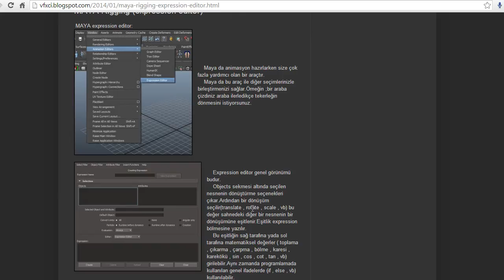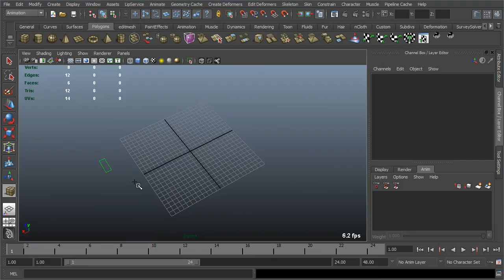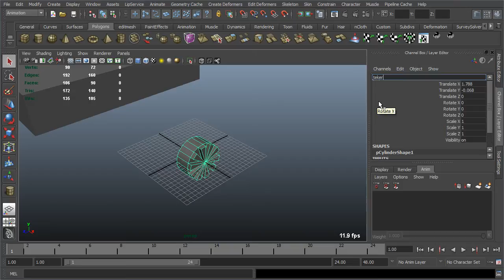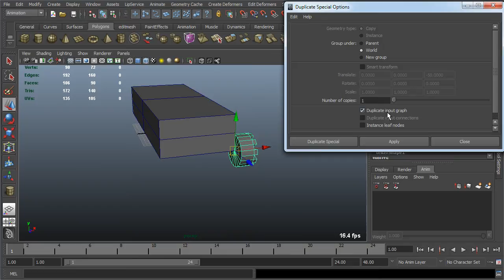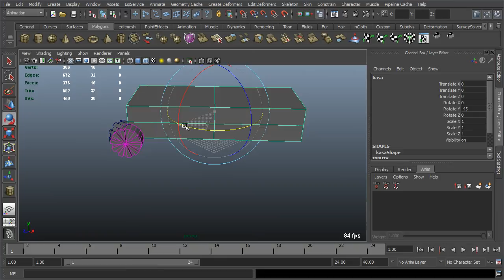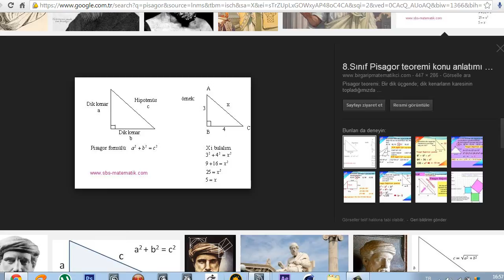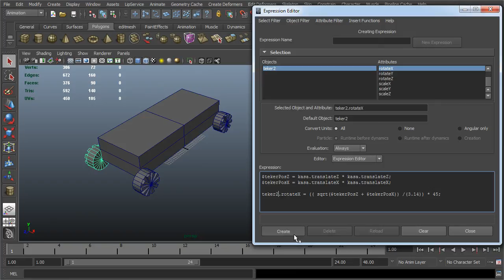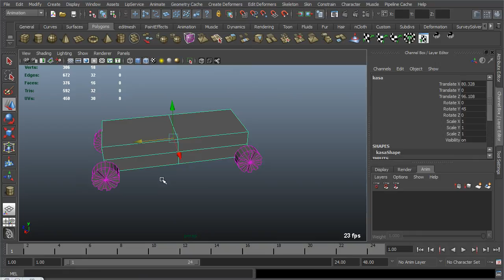maya rigging expression editor (wheel)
Bu video da maya expression editor a değinilmiştir.